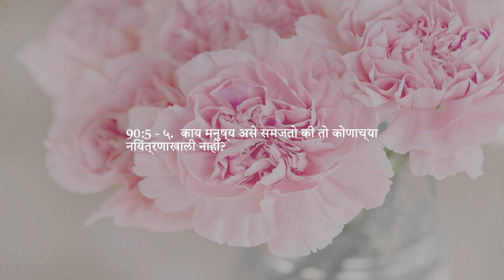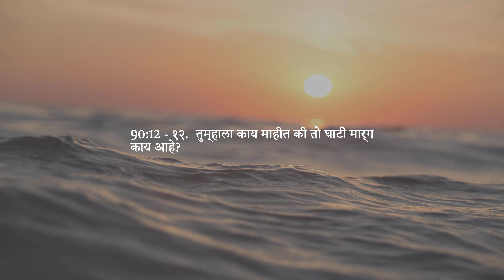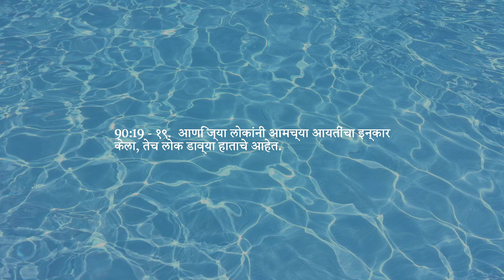धडा 90 — शहर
अल्लाह तुम्हाला सर्वोत्तम बक्षीस देईल.
अल्लाहचे अंतिम पुस्तक कुराण वेगवेगळ्या भाषांमध्ये ऐका.
चॅनेल तुमच्या प्रियजन, कुटुंब आणि मित्रांपर्यंत पसरवा.
तुम्हाला काही त्रुटी आढळल्यास कृपया आम्हाला कळवा.